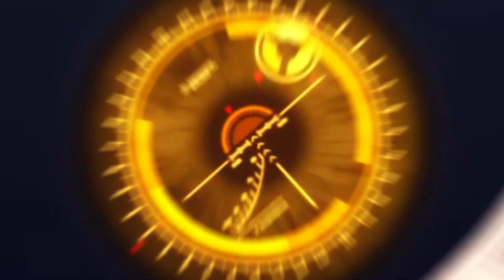「ＡＭＶ」ᴴᴰ One Punch Man ▪ OverKill [Courtesy Call]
Main Song: "Courtesy Call" - Thousand Foot Krutch
Total episodes used: all 12